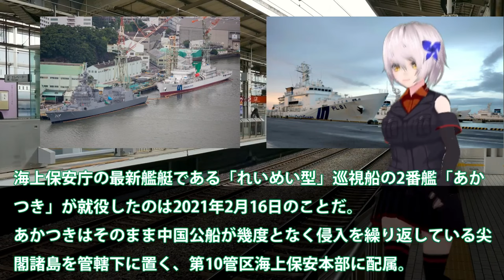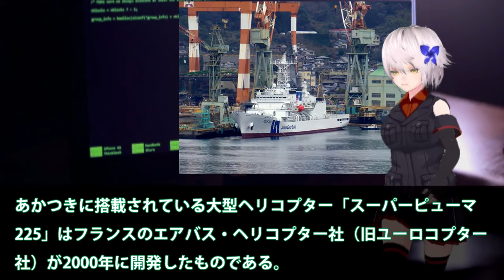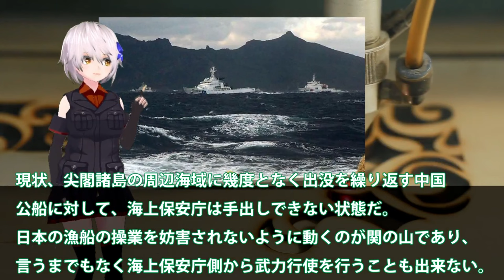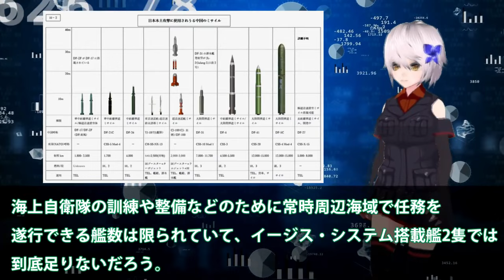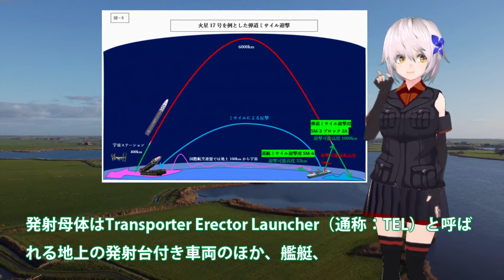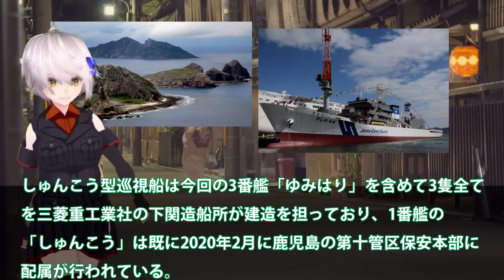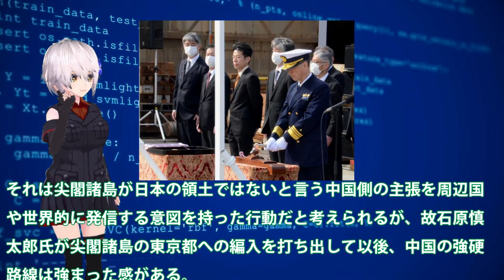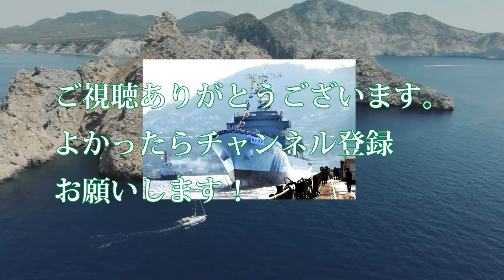【ゆっくり解説】アジア情勢スペシャル 海保ついに大型巡視船2番艦始動か！中恐れた尖閣諸島警護に海警ビビる？南西諸島に投入大型巡視船【軍事スペシャル・特集】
1海保ついに大型巡視船2番艦始動か！中恐れた尖閣諸島警護に海警ビビる？南西諸島に投入大型巡視船が・・・

2海自次期イージス艦建造で国連恐れるか！イージスシステム搭載艦は最大級に？4方向3次元索敵で迎反撃型でミサイル無効化・・・

3海保ついに大型巡視船3番艦始動か！尖閣部隊へすでに配備決定ゆみはり？中国恐れる大型巡視船投入・・・